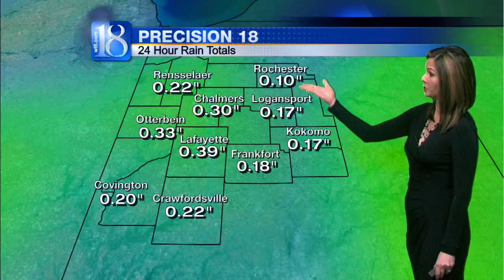Forecast at Noon